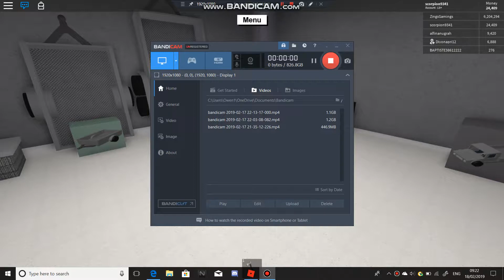Lumber Tycoon 2 | Untitled | Ep: 3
Recorded by Scorpion

Untitled